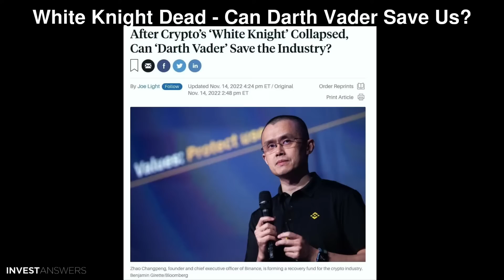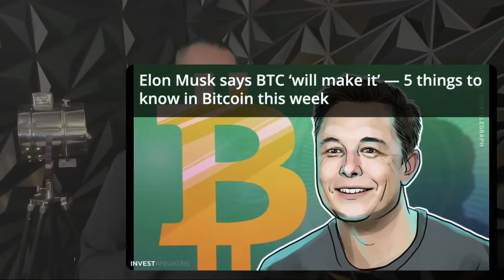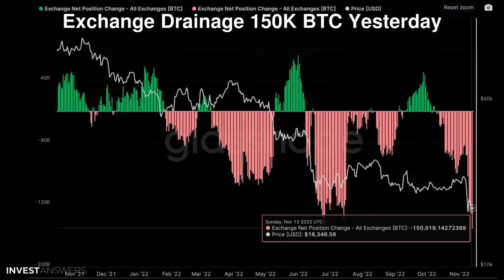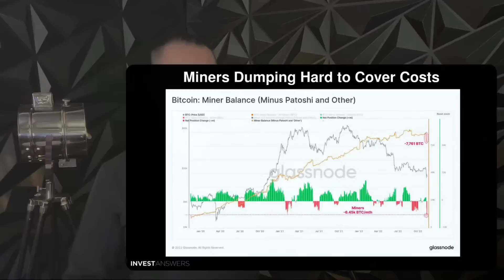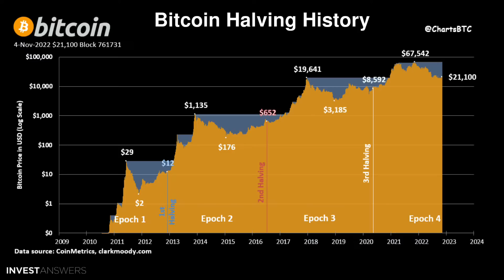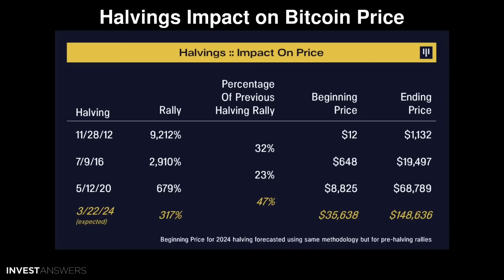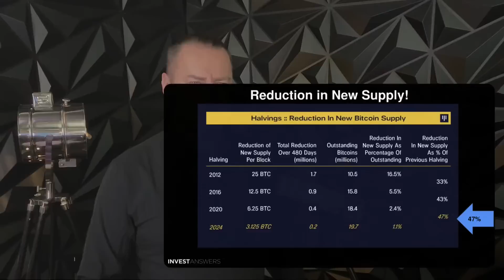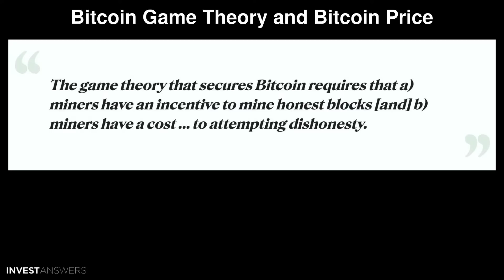17 Days to go! Bitcoin Halving Math if History Repeats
00:00 Introduction
00:44 The Story
02:13 White Knight Dead - Can Darth Vader Save Us?
03:16 Binance Has a Mind Blowing Arsenal!
04:06 Bitcoin Will Make it per Elon
05:14 Bitcoin Biggest Inflow in 14 Weeks Despite FTX
06:00 10K+ Whales
06:41 Exchange Drainage 150K BTC Yesterday
07:15 Miners Dumping Hard to Cover Costs
08:20 Halving Clock
08:48 Bitcoin Halving History
09:29 Bitcoin Halvening (Halving) Date
09:45 Only 494 Days To Go
10:05 Only 17 Days To Go
10:30 Bitcoin Halving Rallies - Pantera Forecast
11:38 Halvings Impact on Bitcoin Price
12:03 Bitcoin Supply & Diminishing Returns
12:43 Reduction in New Supply!
14:00 Bitcoin Game Theory and Bitcoin Price